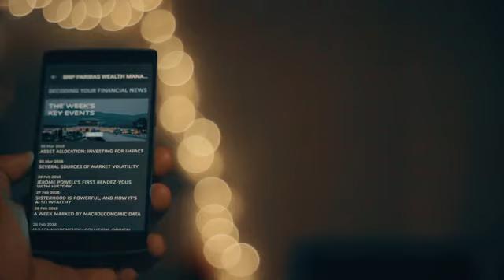Mars 2019 | Ce qu'il fallait retenir